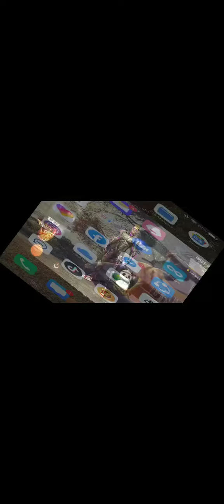Amr Id r Collection 🙂 Plz like And Subscribe 😘